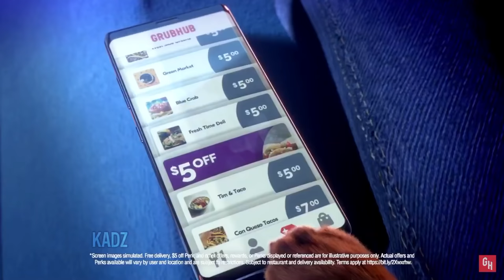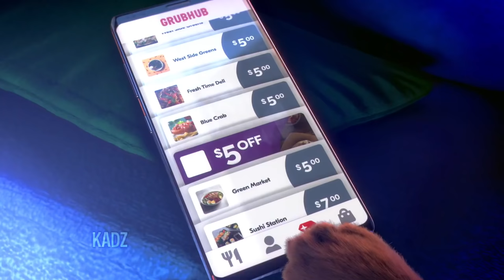EVERY animated Grubhub Ad but with realistic sounds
ALL the Grubhub commercials but without music

Every single animated Grubhub Ad, but I removed the music and added my own sound effects to make them sound "realistic". This is basically all the Grubhub commercial memes but with realistic noises.

Featuring the Delivery Dance, Delivery Guy, Pregnant Lady, Wiggle Man, Panera Girl, Giant Box, and Bowling Team ads.

Fi Lippo, Loki 420, and xxpplordxx69!

You can use my Support-A-Creator code "KADZ" in the Fortnite item shop or Epic Games Store to support me! :)

FINAL GRUB HUB MEME MOMENT :(